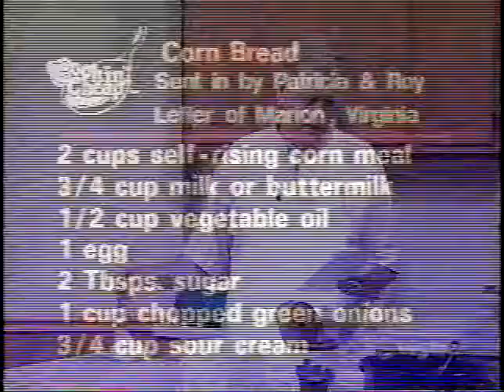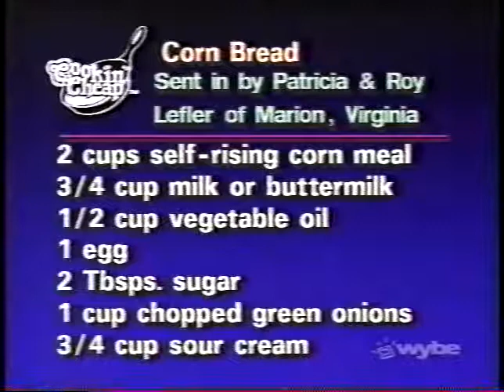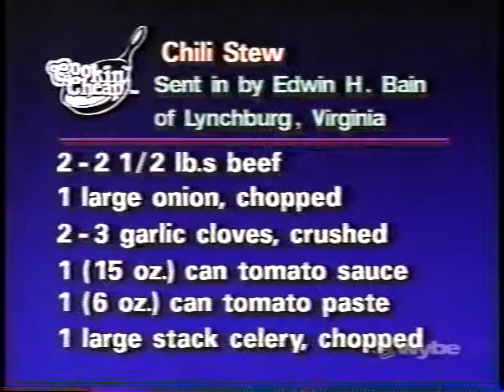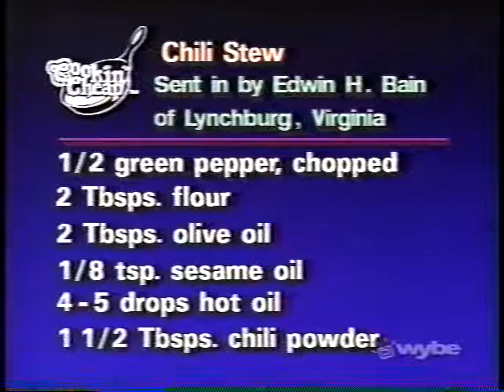Cookin' Cheap Chili & Cornbread